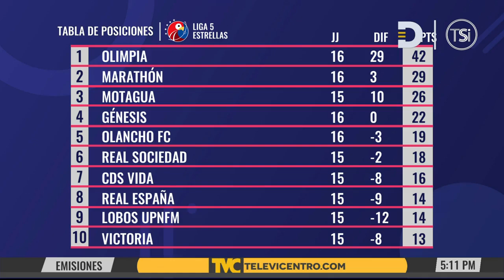La U-14 de Motagua se coronó campeón ante fuerzas básicas del Olimpia en tanda de penales